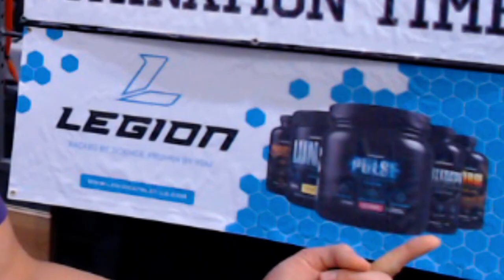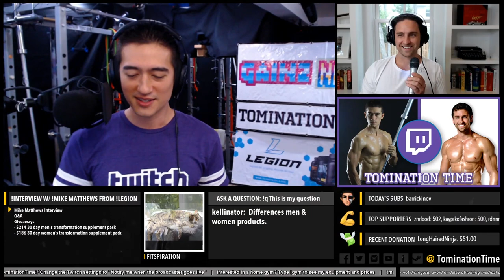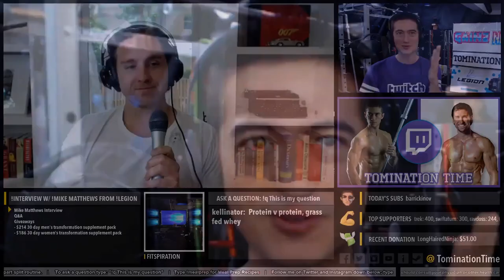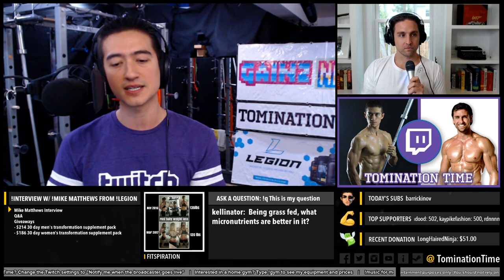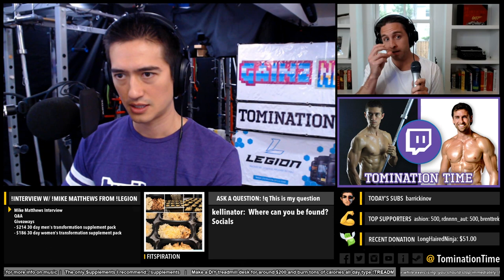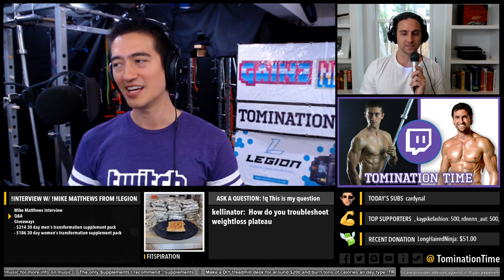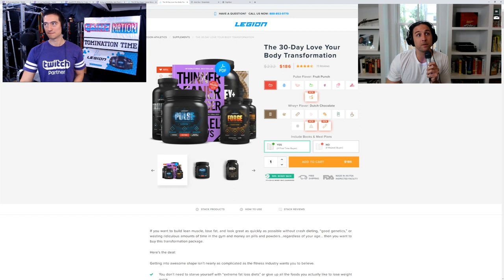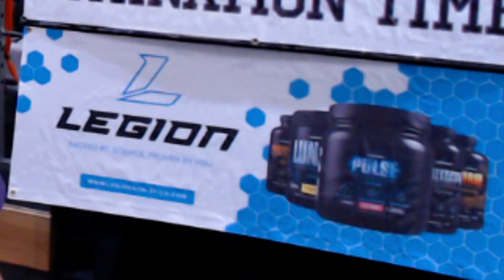Mike Matthews Interview On The Shady Supplement Space And Entrepreneurship/Motivation.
Mike Matthews from Legion Athletics and I discuss the supplements industry, motivation, productivity, entrepreneurship, and some viewer Q&A while we were on the front page of Twitch.

Mike Matthews is an author with over a million books sold and the founder of Legion Athletics, a supplements company. Mike is a self-made millionaire. He started off like an average joe working a day job. He got in shape and wanted to write the book he wish he had starting off in the gym. He wrote it on nights and weekends and it became a success in the Kindle store. He used his success to create the supplements company he always wanted. He's been disrupting the supplements industry with no proprietary formulas and actually good formulations. He's sharp, inspirational, and a walking encyclopedia of information.

His books include Bigger Leaner Stronger, Thinner Leaner Stronger, The Shredded Chef, and The Little Black Book of Workout Motivation.

0:55 -- How do we know who is evidence based?
10:40 -- What are some red flags with supplement companies?
20:15 -- Explain the process of creating a supplement start to finish
22:15 -- Tell us about the dark side of the supplement space
38:00 -- Whey protein worth it?
41:30 -- Grass fed whey protein have any benefits?
45:00 -- For every successful Mike Matthews, how many people failed to make it?
52:00 -- What reality checks do you have for an entrepreneur?
58:55 -- What advice to you have for people lacking a passion?
1:07:40 -- What are your tips for staying productive?
1:13:00 -- Sleep hygiene

Q&A
1:22:00 -- How do you troubleshoot a weightloss plateau?
1:31:15 -- What are the biggest bottlenecks affecting your team?
1:35:47 -- What's the strategy behind Mike's podcast?
1:40:15 -- What's the best innovative idea your team has come up with lately?
1:42:45 -- Any advice for people needing to restrict carb intake due to medical conditions?
1:47:20 -- Micellar Casein vs. Calcium Caseinate?

About Me:

My name is Tom Talks and 10 years ago I was so crippled with back pain I could barely walk. Sometimes my sciatica was so bad I had to crawl to the bathroom in the middle of the night. When my back did get better and I was able to lift weights, my body didn’t change very much and I didn’t know what I was doing. Through educating myself over the years, I’ve learned how simple diet and training can be. You don’t need to kill yourself with cardio or eat an awful diet that is not sustainable. You can achieve a healthy, fit lifestyle while still having time for the things you love. Stop by my Twitch Stream when I’m live and I will help you get started with free Q&A!